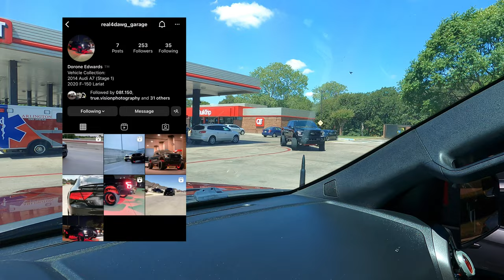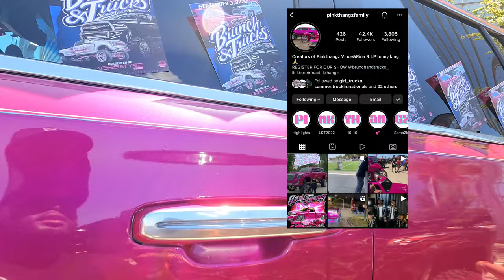Summer Truck Nationals 2022. Best Show Trucks in The World! Part 2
Summer Truck Nationals 2022.

Follow Me IG name: Kickinitwith_q